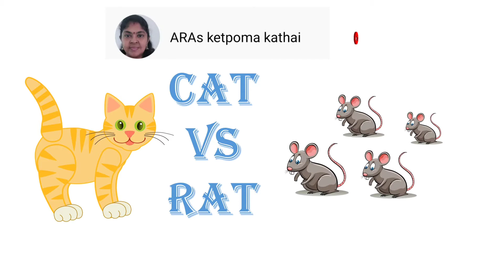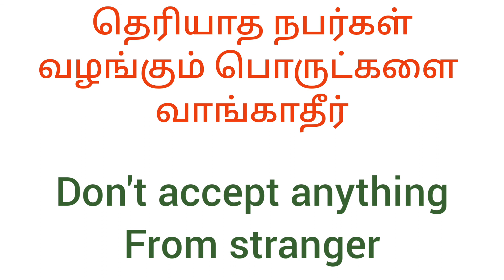Cat 🐈 vs Rat 🐀 story, Who will bell the cat ?moral story in tamil, பூனைக்கு மணியை கட்டுவது யார்?